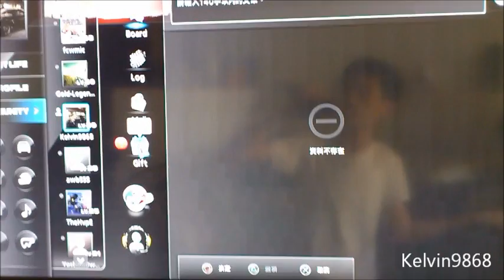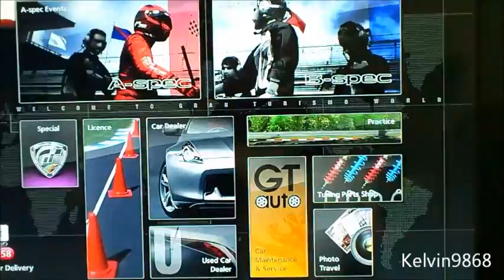Gran Turismo 5 Free Red Bull X2010 until 17 10 11